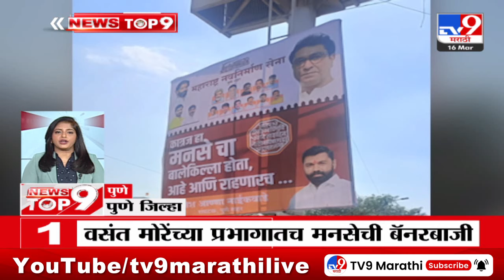TOP 9 Pune | पुणे टॉप 9 न्यूज | 9 AM | 16 March | Marathi News